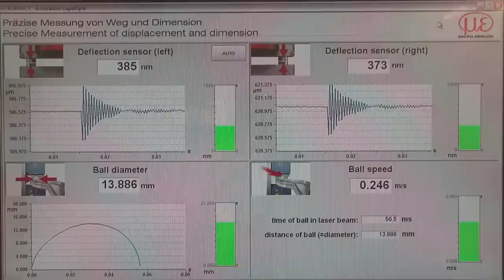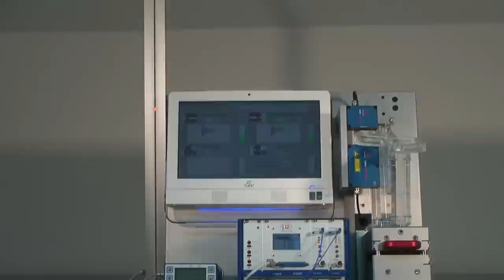Measuring Table tennis ball diameter - capaNCDT and optoCONTROL demo